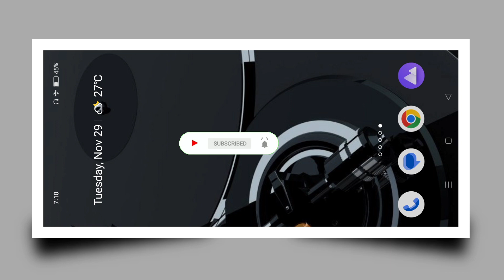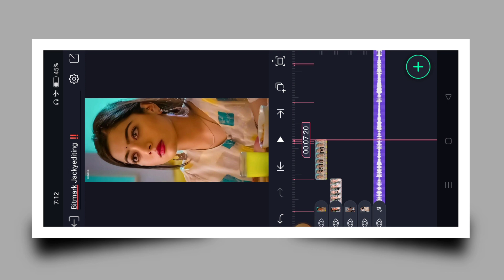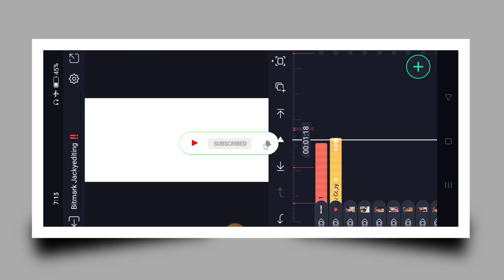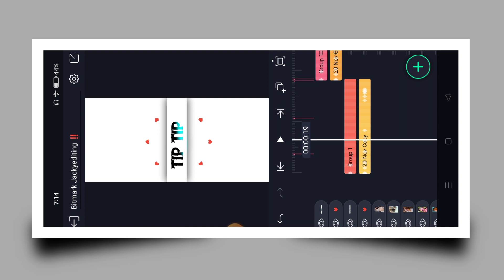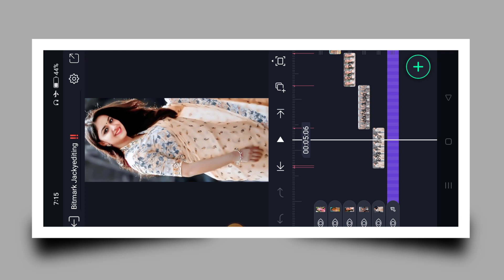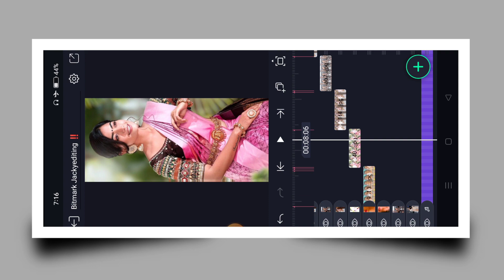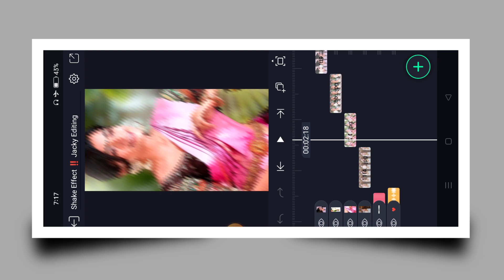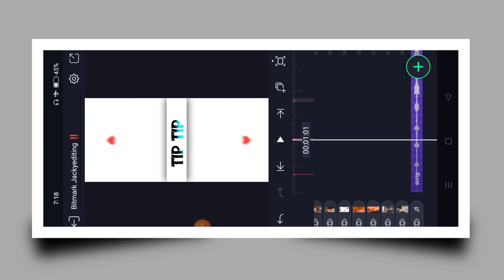Tip Tip Barsa Pani Status Video Editing || Tip tip barsa pani instagram reels video editing || xml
🔴 𝐇𝐢 𝐅𝐫𝐢𝐞𝐧𝐝 𝐀𝐚𝐣 𝐊𝐞 𝐄𝐚𝐬𝐡 𝐕𝐢𝐝𝐞𝐨 𝐌𝐞 𝐁𝐭𝐚𝐲𝐚 𝐆𝐲𝐚 𝐇𝐚𝐢 𝐊𝐢 𝐅𝐮𝐥𝐥 4𝐤 𝐒𝐭𝐚𝐭𝐮𝐬 𝐕𝐢𝐝𝐞𝐨 𝐄𝐝𝐢𝐭𝐢𝐧𝐠 𝐀𝐥𝐢𝐠𝐡𝐭 𝐌𝐨𝐭𝐢𝐨𝐧 𝐀𝐩𝐩

🔴𝐀𝐥𝐥 𝐌𝐚𝐭𝐭𝐞𝐫𝐢𝐚𝐥

Jacky Editing